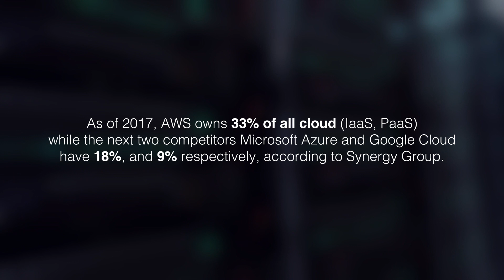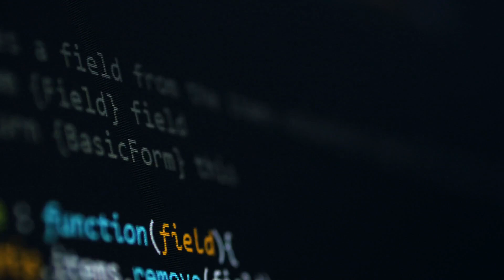Why centralization is a threat to your safety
The Internet has become increasingly centralized and controlled by big businesses running huge data centers. Putting your personal data under the control of these centralized monopolies puts you at risk.

Monopolizing cloud providers also overcharge customers and provide a lacking and centralized service. Because of this, websites and services on the Internet are constantly being disrupted, with downtimes being a regular occurrence.